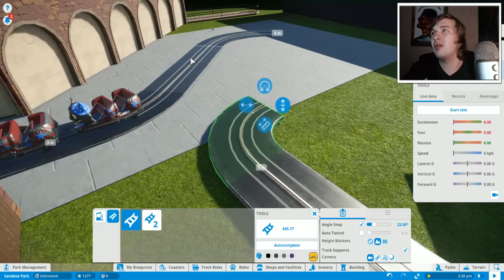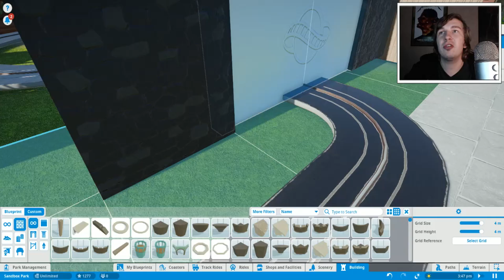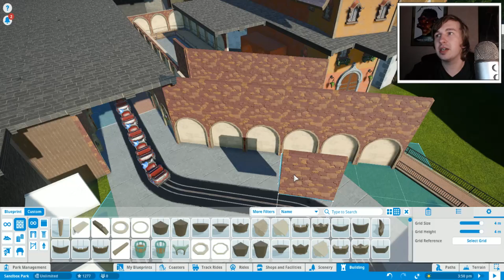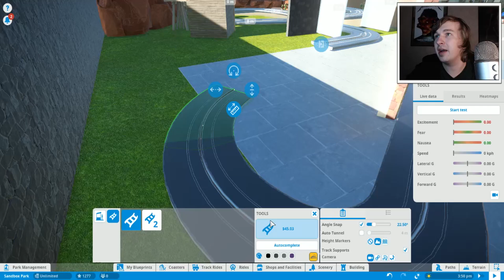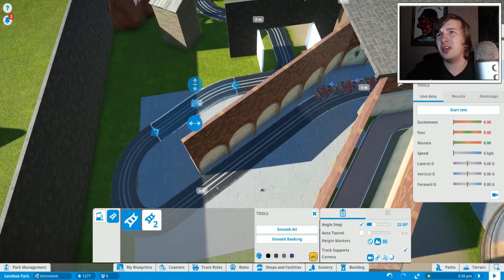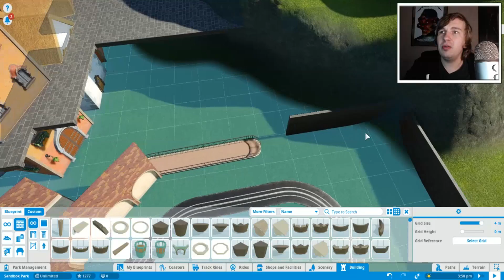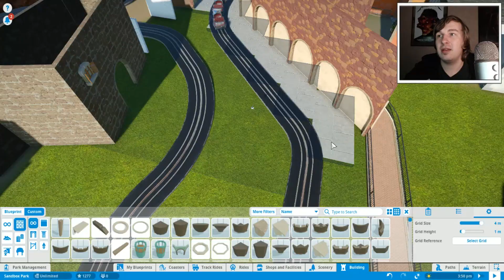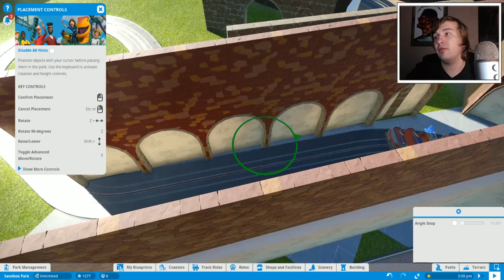LAATSTE DARKRIDE SCENE - PLANET COASTER #74